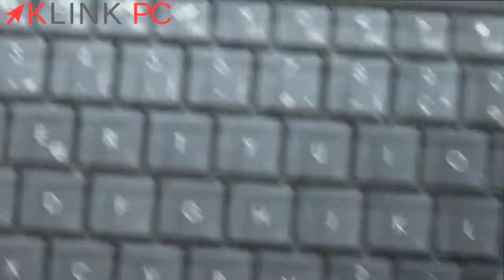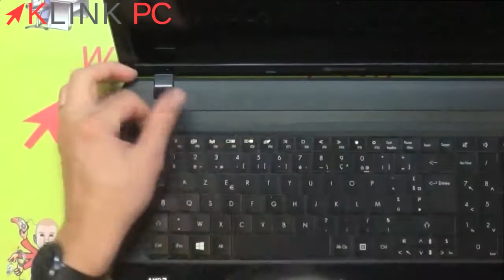Comment démonter un PC portable Packard Bell EG 70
Vous verrez tout le processus commenté étape par étape afin de vous guider au mieux dans le démontage, le dépannage et la réparation de votre ordinateur portable Packard Bell EG70.